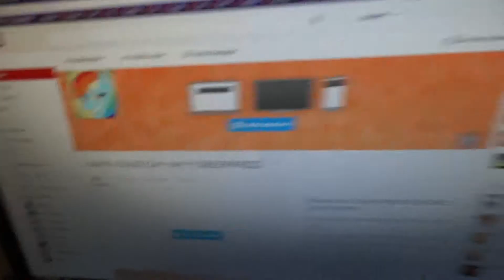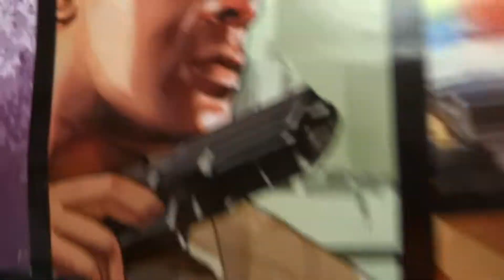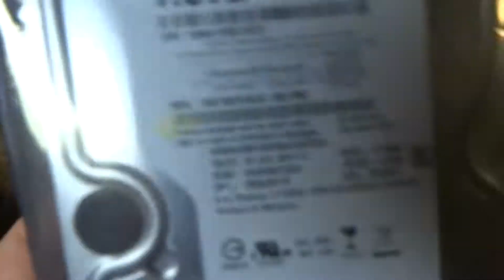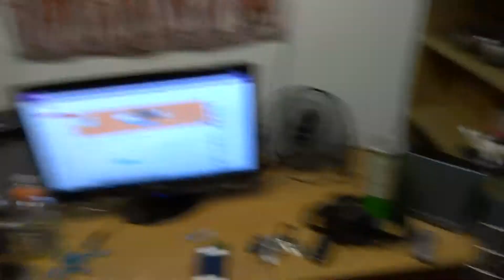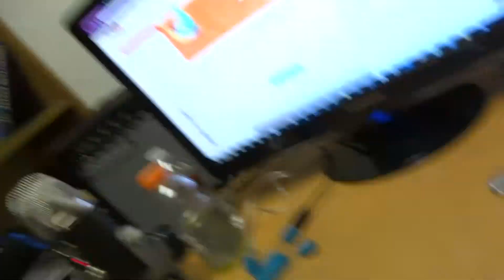Another Shit Day In Suck City